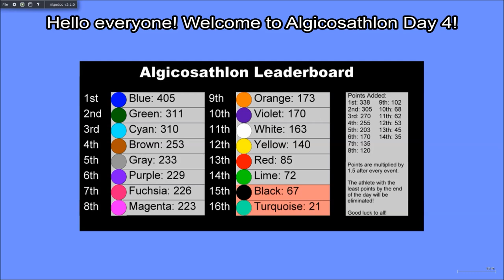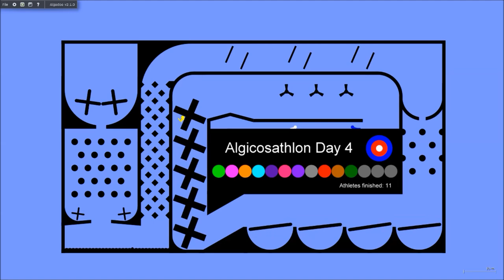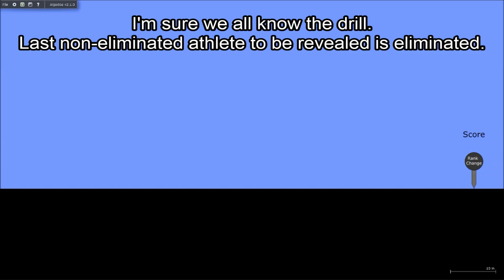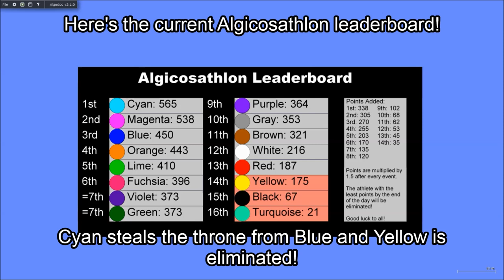Algicosathlon Day 4 - Man Race!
Tired of your typical marble racing? Let's switch it up!
20 Events. 16 Athletes. 1 winner.
Welcome to Algicosathlon Day 4! Win events, earn points, and take home the gold!

Today's event is a Man Race, where it's much like a marble race but it would be the athletes racing!

Made using a program called Algodoo